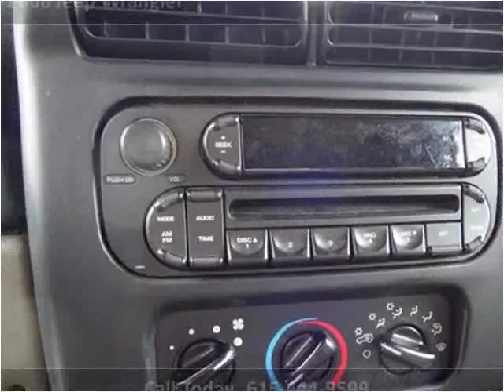2006 Jeep Wrangler Used Cars Lebanon TN